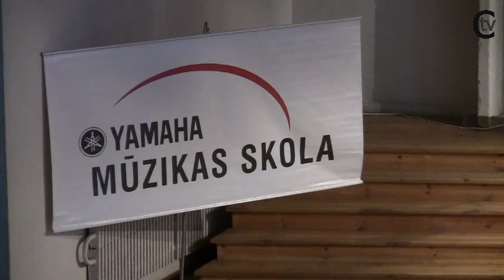Ieskats "YAMAHA" mūzikas skolas 3 gadu jubilejas pasākumā